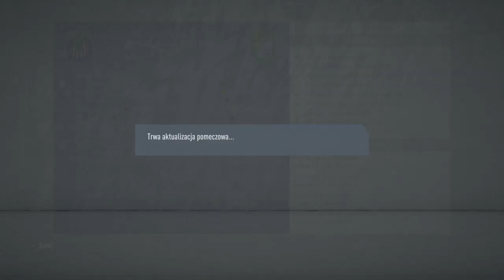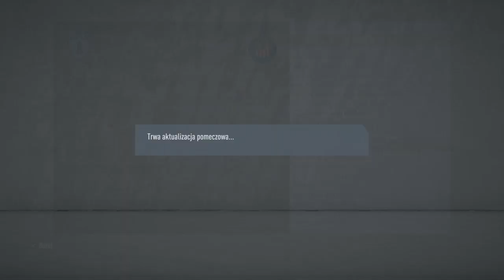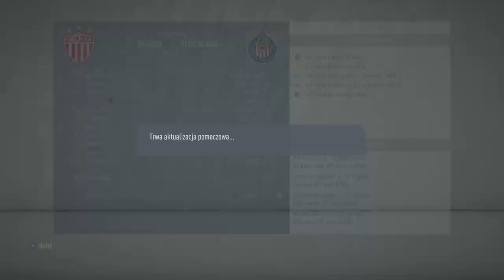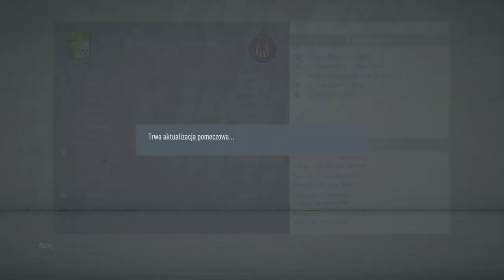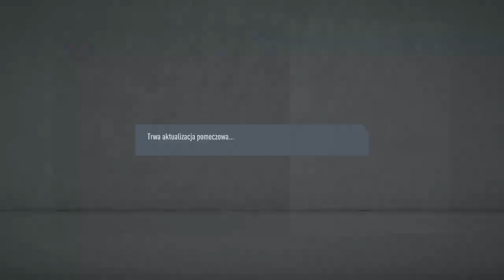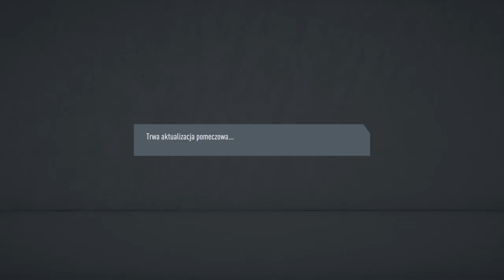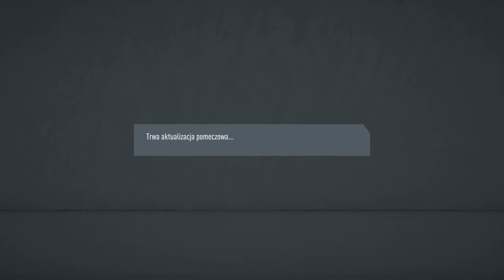FIFA 20_turniej 37 ps4